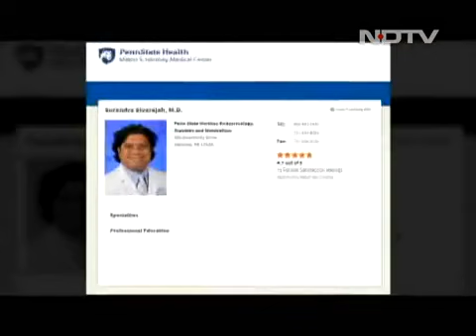How Yoga Can Help Prevent Or Relieve Diabetes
Doctor Sameer Gupta and Doctor Sonia Lal Gupta are speaking about the advantages of yoga in diabetes and other health tips for weight loss. Also, spoke to Dr. Suren at Penn State University, United States, on ways to control diabetes.

About Voice Of Health-

Voice of Health is an initiative by medical experts, Dr. Sameer Gupta and Dr. Sonia Lal Gupta, to make more people aware of the importance and benefits of leading healthier lives. As a consolidated platform with online as well as offline channels, Voice of Health offers expert opinion and advice on everyday lifestyle habits and practices that help in maintaining overall health and vitality.

About NDTV Doctors On Call-

In addition, Dr. Sameer and Dr. Sonia endeavor to discuss, through Voice of Health, a variety of medical conditions and the best ways to avoid these; they also discuss possible treatment and recovery options for such conditions. Dr. Sameer and Dr. Sonia have their own TV show, ‘Doctors on Call’, which airs on NDTV and has been quite popular among a variety of audiences.

What really sets Voice of Health apart is its active two-way communication approach. Dr. Sameer and Dr. Sonia believe not just in talking to but also in engaging with their audiences.